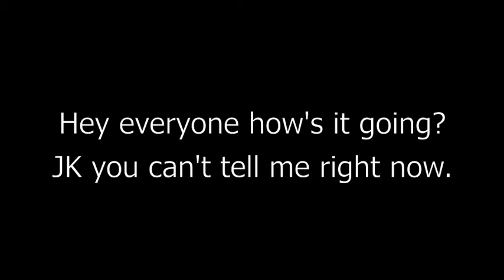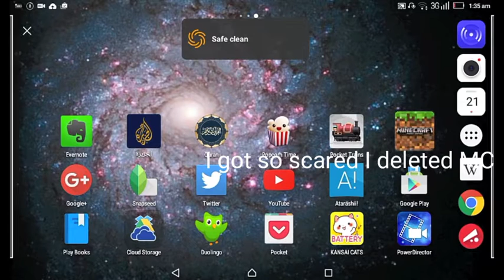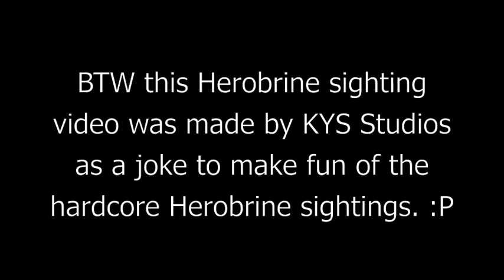KYS Studios's Herobrine Sighting Exposed! | Episode 20 | Minecraft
Hey guys welcome to another Minecraft Herobrine Exposal! Just so you know, KYS Studios made this video to make fun of hardcore Herobrine sightings, so I'm just doing this one for fun and I'm bored. lol :P